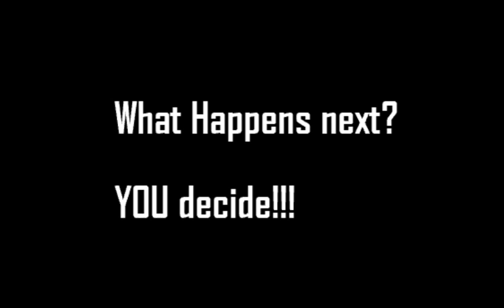A Fallout Tale Ep2 - "The Papa" | Unfinished! - Volume 1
Leave Your Suggestions Down Below. Or in The Comment.

Update: Yoshicop Interactive coming soon.

(Too Lazy to Put Time line -_-)